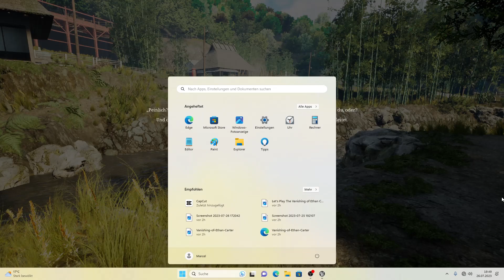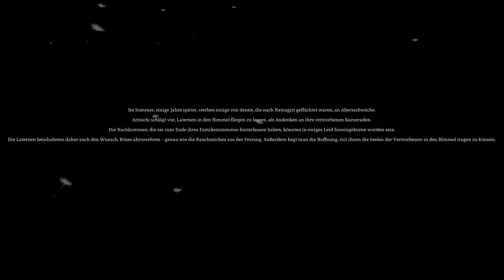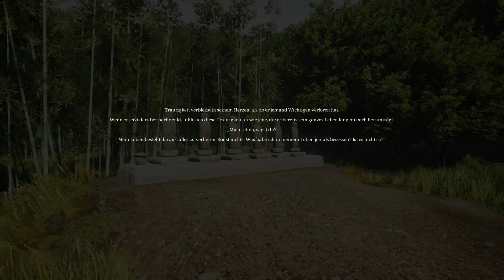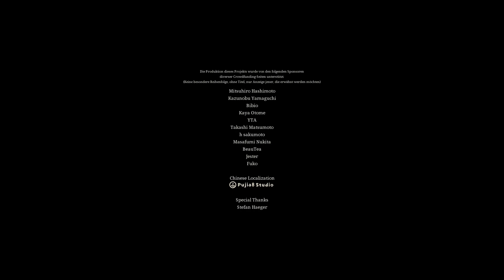Wie das Leben nach Natsugiri kam - Let's Play Nostalgic Train Ende (5/5)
Let's Play Nostalgic Train Deutsch German Gameplay 60fps

Wir erwachen an einem verlassenen Bahnhof irgendwo in einem kleinen Dörfchen in Japan, können uns absolut an nichts erinnern. Es scheint keine Menschenseele weit und breit zu sein. Wo sind wir? Wer sind wir? Und vor allem: Was ist passiert?

Viel Spaß bei diesem melancholischen und abenteuerlichen Indie Spiel :) 🎮

Entwickler: Tatamibeya 畳部屋

Über mich:

Auf meinem Youtube Kanal findet ihr regelmäßig Let's Plays von spannenden Storygames, abenteuerlichen Indies aber auch Horror Titel.

Falls euch gefällt, was ihr seht, freue ich mich über jede Unterstützung in Form eines Abos oder Likes. Bei Anliegen gerne aber auch einfach einen Kommentar hinterlassen ❤️🎮

Mein System: WIN11 // Ryzen 7 5700X // RX6600XT // 32GB 3600 MHz